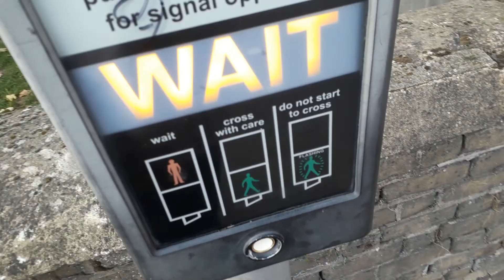British traffic lights TLED TSEU group 1x2 & 1x3 in Broxbrourne, Hoddesdon, Hertfordshire A1170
This was filmed in September the 24th 2022

By the way Happy Halloween 2022!!! 🎃🎃🎃🎃🎃🎃🎃🎃🎃🎃🎃🎃🎃🎃🎃🎃🎃🎃🎃🎃🎃🎃